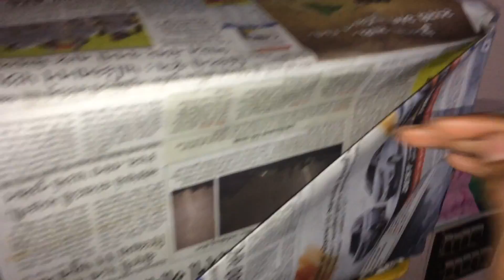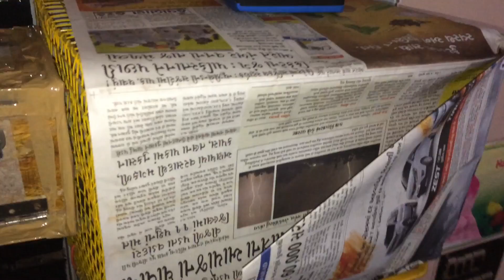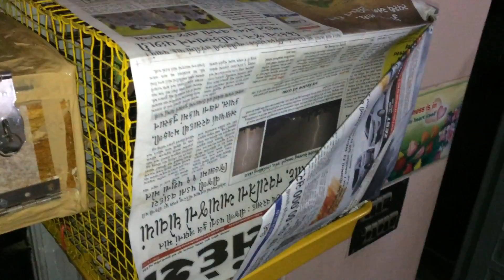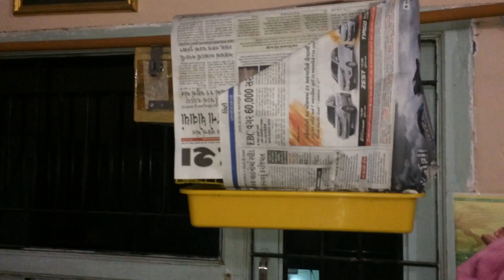Budige birds cage cover newspaper